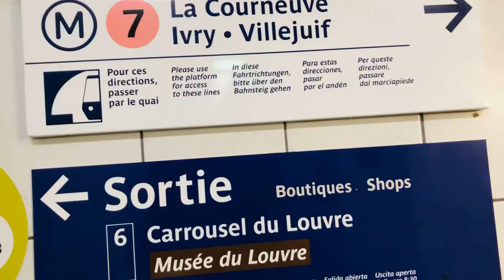Paris | France 🇫🇷 Louvre Museum | Musée du Louvre | art | culture |කෞතුකාගාරය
Louvre Museum

is the world's most-visited museum, and a historic landmark in Paris, France. It is the home of some of the best-known works of art, including the Mona Lisa and the Venus de Milo. A central landmark of the city, it is located on the Right Bank of the Seine in the city's 1st arrondissement (district or ward). Approximately 38,000 objects from prehistory to the 21st century are exhibited over an area of 72,735 square meters (782,910 square feet).

The museum opened on 10 August 1793 with an exhibition of 537 paintings, the majority of the works being royal and confiscated church property. Because of structural problems with the building, the museum was closed in 1796 until 1801. The collection was increased under Napoleon and the museum was renamed Musée Napoléon, but after Napoleon's abdication, many works seized by his armies were returned to their original owners. The collection was further increased during the reigns of Louis XVIII and Charles X, and during the Second French Empire the museum gained 20,000 pieces. Holdings have grown steadily through donations and bequests since the Third Republic. The collection is divided among eight curatorial departments: Egyptian Antiquities; Near Eastern Antiquities; Greek, Etruscan, and Roman Antiquities; Islamic Art; Sculpture; Decorative Arts; Paintings; Prints and Drawings.

The Musée du Louvre contains more than 380,000 objects and displays 35,000 works of art in eight curatorial departments with more than 60,600 square metres (652,000 sq ft) dedicated to the permanent collection.[2] The Louvre exhibits sculptures, objets d'art, paintings, drawings, and archaeological finds.

The video and its contents are fully copyrighted by Prasith Hasanka.